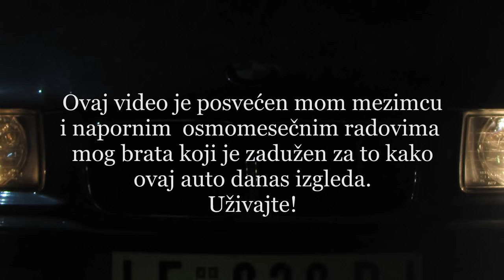Projekat E36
SR: Naša priča počinje avgusta 2016. godine kada kupujem svoj prvi auto - BMW E36. Godinu dana kasnije počinje sređivanje koje je trajalo nešto više od 8 meseci, za sve to je zadužen moj brat.
Sva korozija je uklonjena, maksimalno utegnut trap, kratke H&R opruge, premontirani žuti bočni migavci, ceo auto prefarban i delimični M-look. :)

EN: Our story beggins on August 2016. with buying my very first car - BMW E36. A year after, we began to work on it, which lasted for more than 8 months, for what i'm thankful to my brother. Now it's rust free, suspension repaired, mounted lower H&R springs, yellow side indicators, fully resprayed and partly M-look. :)